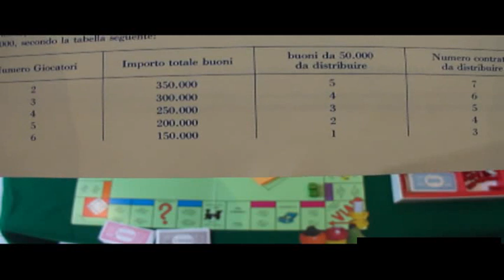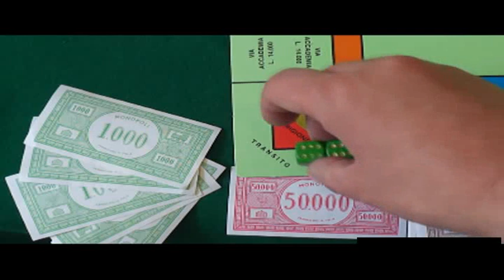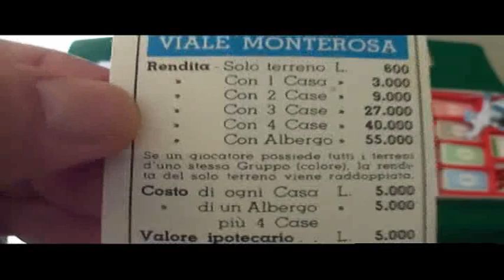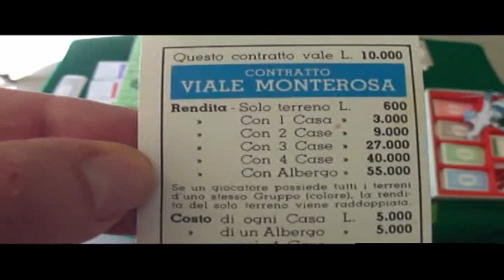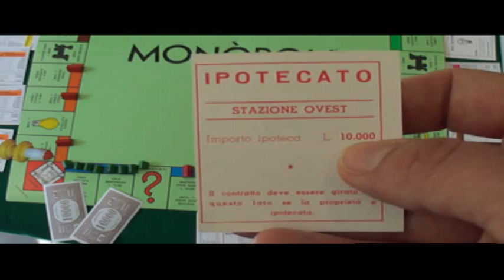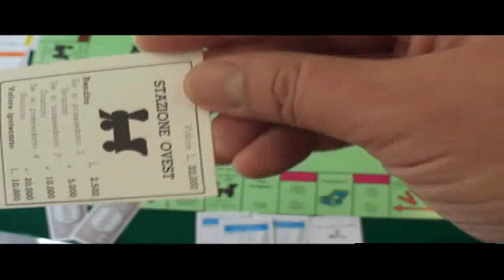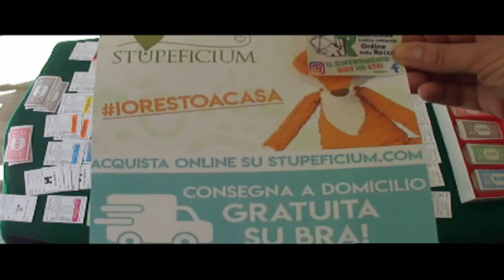Monopoli spiegato dall'associazione Ordine della Rocca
Benvenuti al ripasso del Monopoli.
Il gioco è adatto ad un’età 8 o più e il numero di giocatori va da 2 a 6. Lo scopo del gioco è di trarre più profitto degli altri giocatori mandandoli in bancarotta oppure avere più denaro alla fine del tempo stabilito.